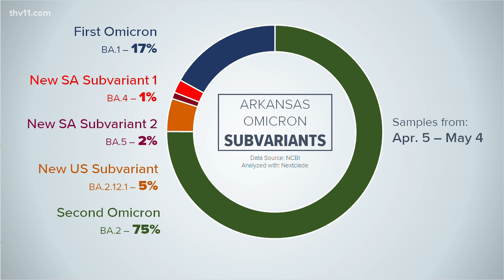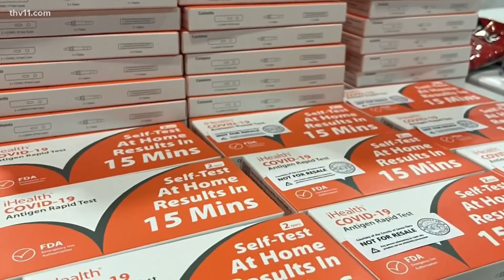New COVID variants make reinfection major concern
New substrains are directly impacting people who have already had COVID-19 as kids from 5 to 11 could soon get approval to get a booster shot.